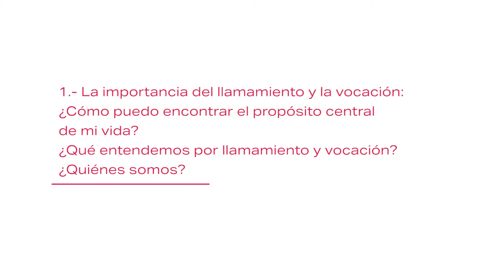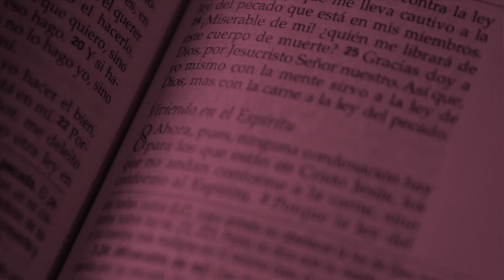1.- La importancia del llamamiento y la vocación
¿Cómo puedo encontrar el propósito central de mi vida? ¿Qué entendemos por llamamiento y vocación? ¿Quiénes somos?